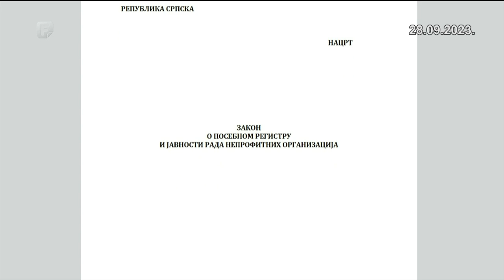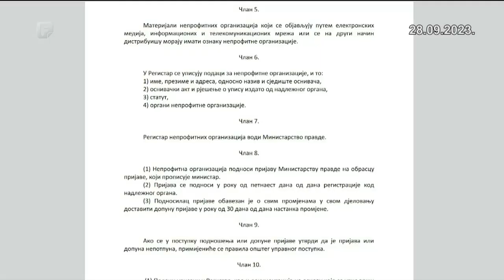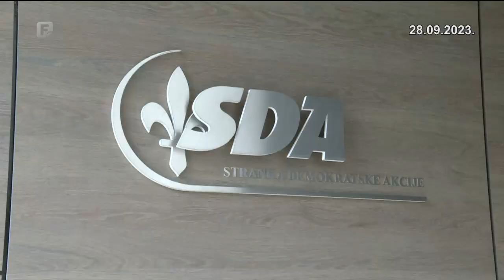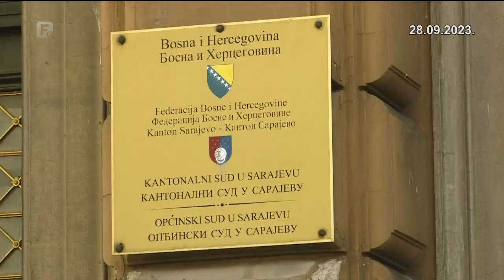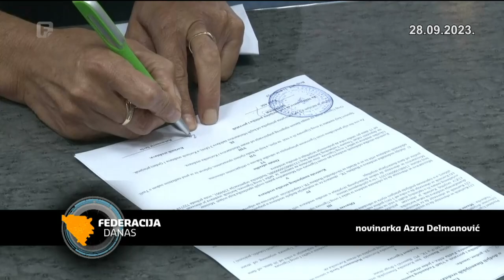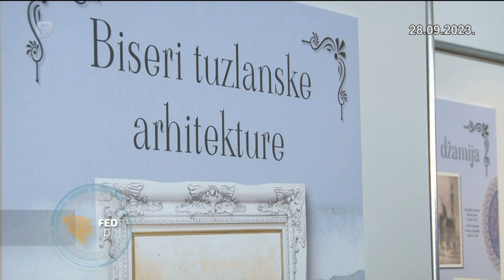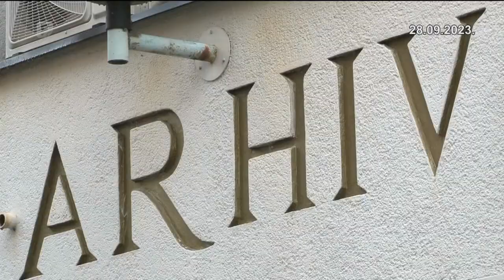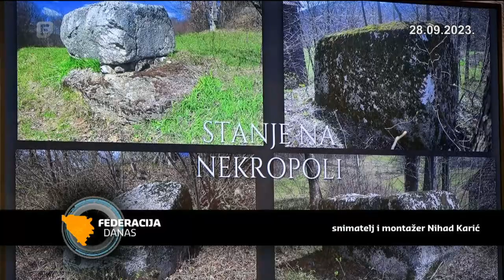Federacija Danas 28.09.2023.